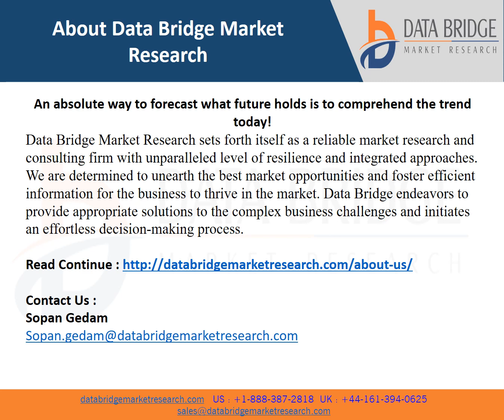Global Himalayan Pink Salt Market Size is projected to reach USD 4.75 billion by 2029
The growing awareness about the health benefits of himalayan salt such as improved sleep, respiration, reduced aging is the major factor accelerating the growth of the himalayan pink salt market in the forecast period of 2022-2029. Furthermore, rising demand for himalayan salt for making salt lamps, crystals, salt inhalers, and bath salts is a major factor driving the Himalayan salt in the forecast period of 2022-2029